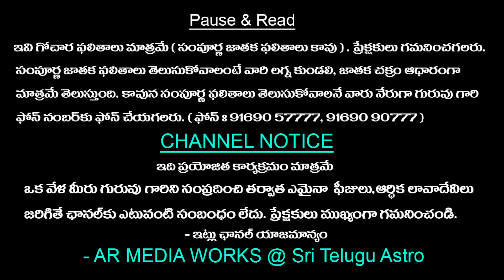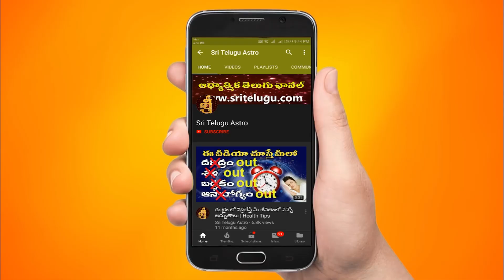వారఫలం | 20th Aug 2023 to 26th Aug 2023 | Vruschika Rasi Weekly Horoscope | Sri Telugu Astro